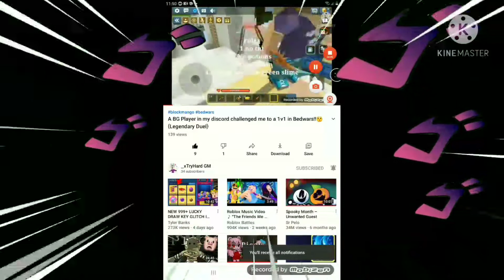EggWars Gameplay in BlockMan Go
BlockMan Go Eggwars Gameplay!